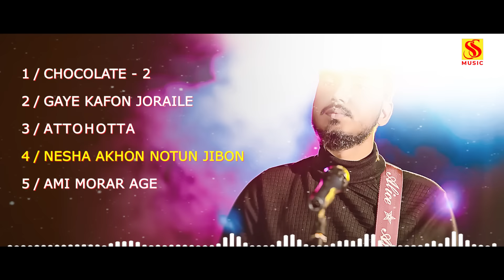গগন সাকিবের সেরা ৫ টি গান 🔥 GOGON SAKIB Top 5 Song | Gogon Sakib New Songs 2023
(1) Chocolate-2
(2) Gaye Kafon Joriye
(3) Attohotta
(4) Nesha Akhon Notun Jibon
(5) Ami Morar Age

গগন সাকিবের গান
গগন সাকিবের নতুন গান 2023
গগন সাকিবের নেশার গান
গগন সাকিব
গগন সাকিবের গান ২০২৩
গগন সাকিব all song
গগন সাকিবের গজল
গগন সাকিবের গান dj
গগন সাকিবের প্রবাসী গান

This content is a Copyright protected content of SS Series. If someone try to violate the copyright, legal action will be taken against those!